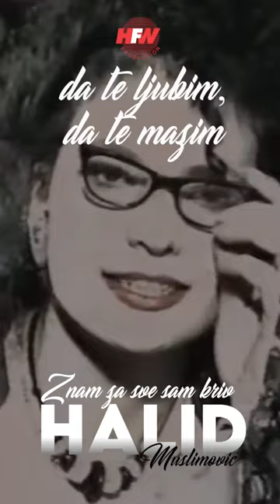Kako bi nam lijepo bilo…🎶✨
Label & Copyright: HFW Production

lyrics:
Arr: